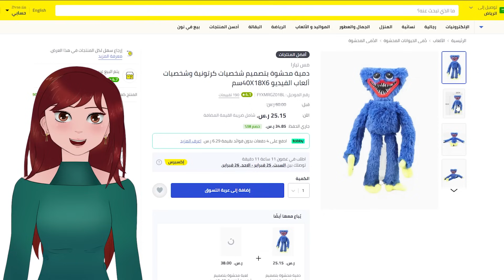معاناتي مع الحجاب...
موسيقة النهاية من:  @Birmo Salva